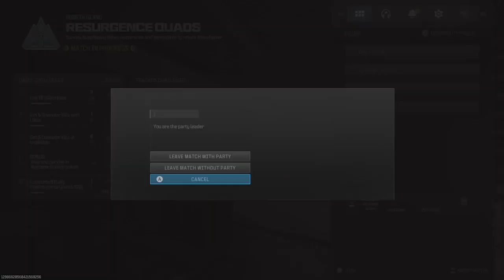Ranked Resurgence Cod Win